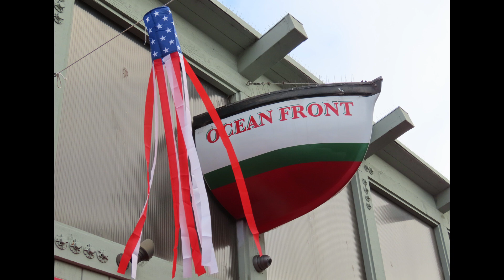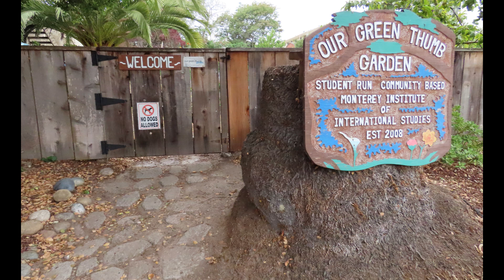Day 186 of 365 Days of Images - July 4, 2021 - An early morning walk around historic Monterey, Ca -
365 days of images - - Day 186 - July 4, 2021 - Linda's Intuitive Images LMH -- Happy 4th from Monterey

From the blog, "Americana filled the air as I headed out on my walk this morning.  It was quiet but you could see the preparations being made for celebrations.  I'm still avoiding crowds, in fact I've been enjoying the quiet.  I believe the quiet helps with the healing. It feels like I'm rebuilding strength."